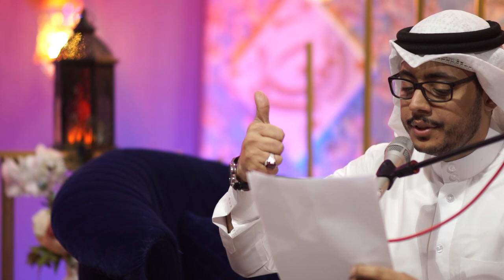المنشد جعفر عبد الرضا | اهازيج وجلوات | مولد الحسن المجتبى 1441هـ